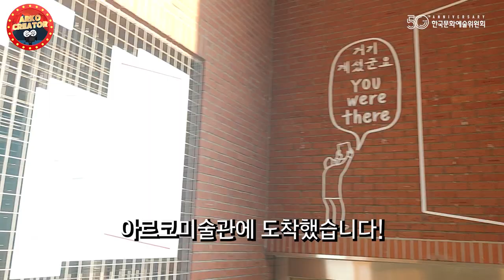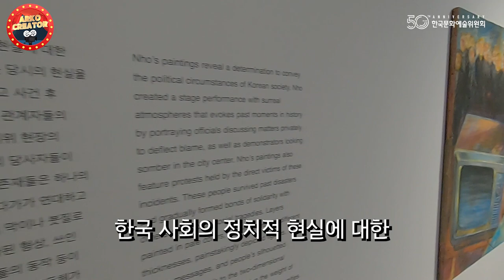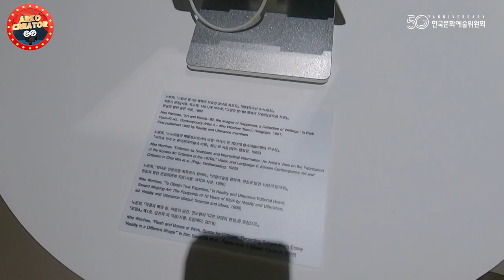[아르코 크리에이터 5기] [노원희: 거기 계셨군요] 전시 VLOG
아르코 크리에이터 5기 [진새별]님의 영상입니다.

8월 11일부터 올해 11월 19일까지 아르코미술관에서 전시되는 [노원희: 거기 계셨군요]! 이번 전시는 아르코미술관에서 기획초대로 준비한 전시입니다.
이번 달에는 아르코미술관에 방문하여 [노원희: 거기 계셨군요] 전시를 보고 온 후기를 VLOG로 남겨보았습니다.
다음 달에는 조금 더 객관적인 정보와 함께 돌아오겠습니다.

[Font]
출처 : 김포시
김포평화고딕
[Music]
출처 : 유튜브 스튜디오 오디오 보관함
Lotus Pond - Aakash Gandhi
In Eternity We'll Meet - Aakash Gandhi